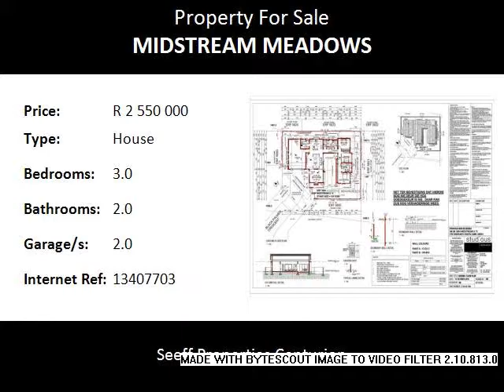3.0 Bedroom House For Sale in Midstream Meadows, Centurion, South Africa for ZAR R 2 550 000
Bedrooms: 3.0
Bathrooms: 2.0
Garages: 2.0
Price: R 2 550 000

Property Description:

Stunning design in Midstream Meadows!  Offering 3 bedrooms, 2 bathroom and double garage. Kitchen with scullery. 2 Living areas. Staff accommodation. Garden with irrigation system. Patio with built-in braai.